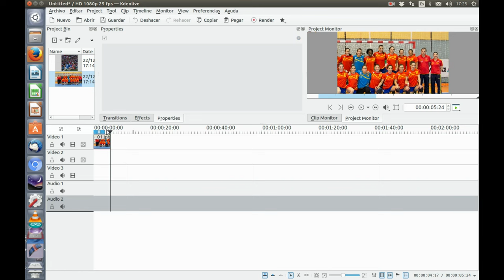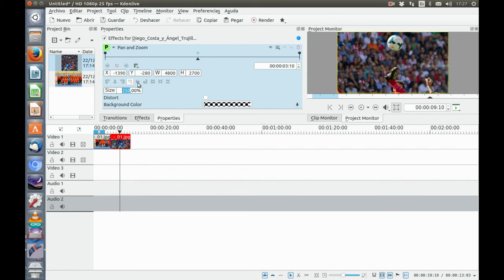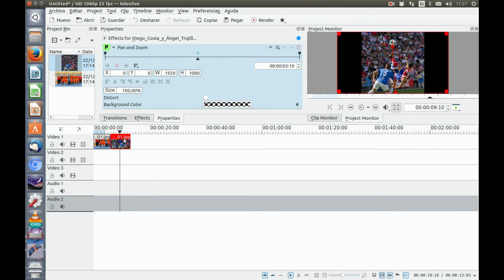pan zoom kdenlive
Kdenlive: efecto de paneo y zoom